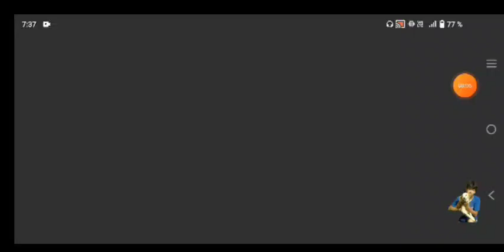CHAPECOENSE VS EVERTON - DREAM SOCCER LEAGUE.